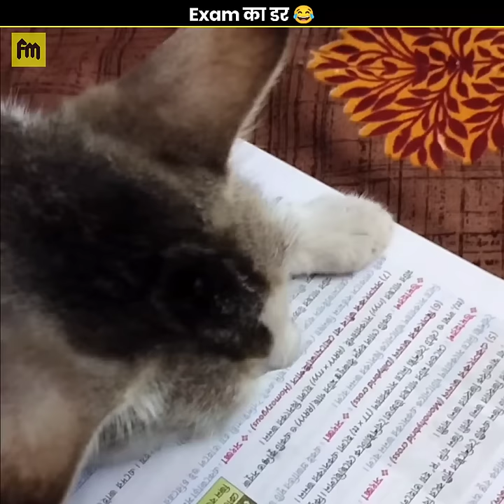Exam का डर 😂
1. This video has no negative impact on the original   works (It would actually be positive for them)
2. This video is also for teaching purposes.
3. It is not transformative in nature.
4. I only used bits and pieces of videos to get the point across where necessary.